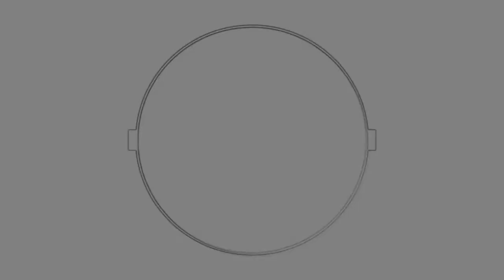Deportes | Trimestre 1 | Semana 13 | Estornudo de etiqueta 💨😷